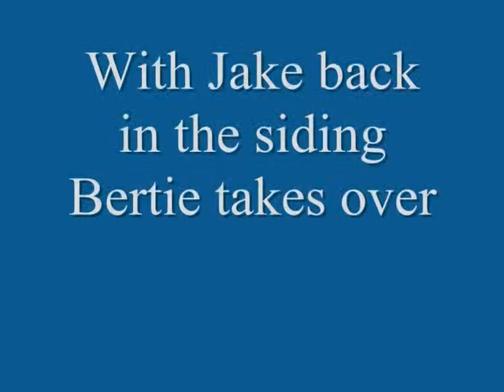Jake and Bertie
Another double video today with both of the larger locos.